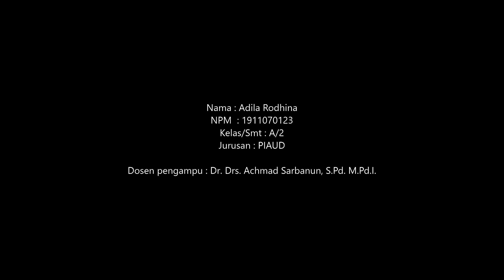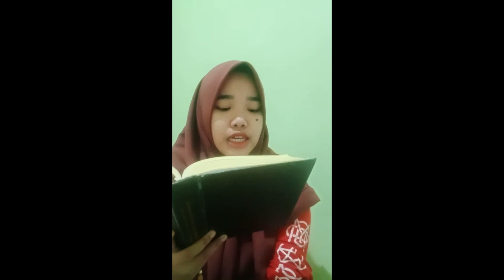CERAMAH TENTANG "PENEGRTIAN, TUJUAN DAN KEGUNAAN MEMPELAJARI SEJARAH PENDIDIKAN ISLAM"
Nama : Adila Rodhina
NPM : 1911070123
Jurusan : Pendidikan Islam Anak Usia Dini
Kelas/Semester : A/2
Tugas : Ceramah
Mata Kuliah : Sejarah Pendidikan Islam
Dosen Pengampu : Dr. Drs. Achmad Sarbanun, S.Pd. M.Pd.I.